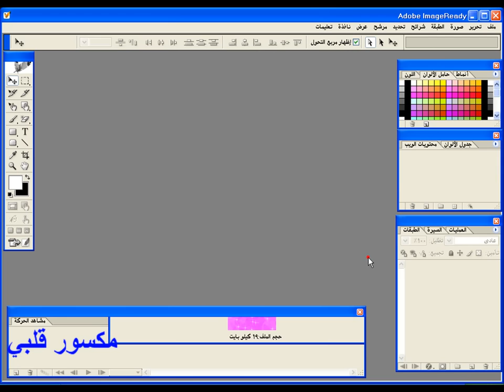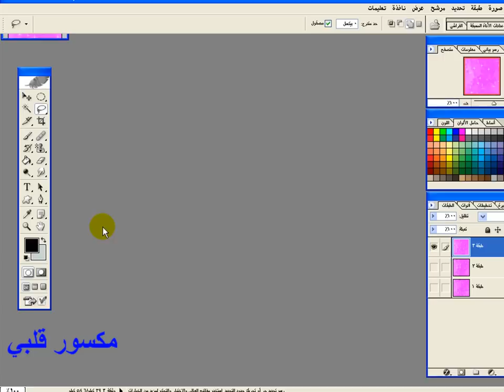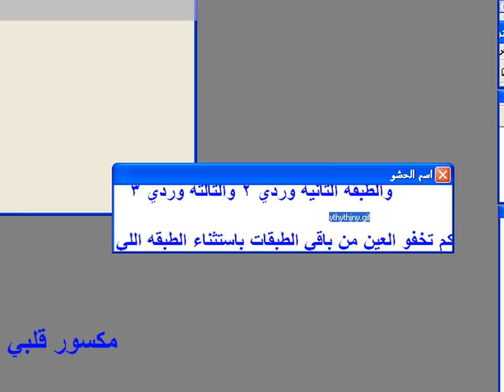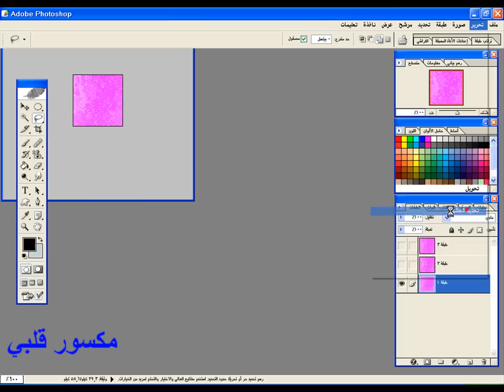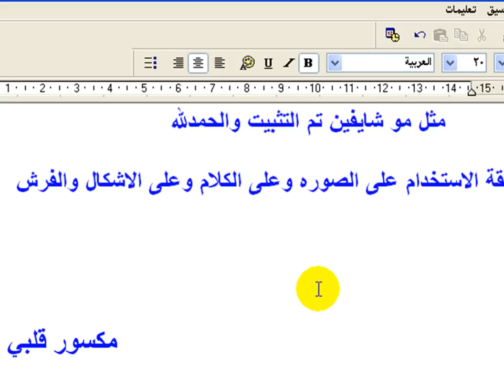شرح الجليتر الحشو وطريقة تركيبة واستخدامة في الفوتوشوب الجزء 1 تعليم الفوتوشوب 7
درس وشرح الجليتر الحشو وطريقة تركيبه واستخدامه - مكسور قلبي

مكسور قلبي